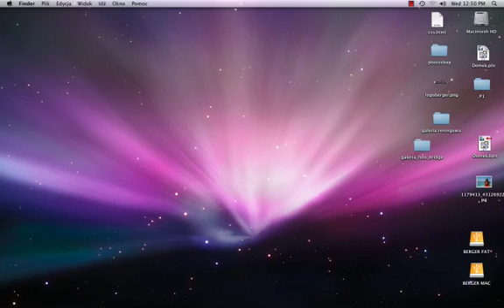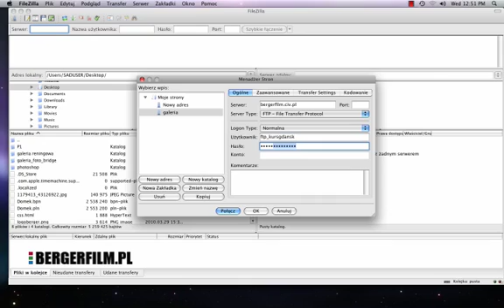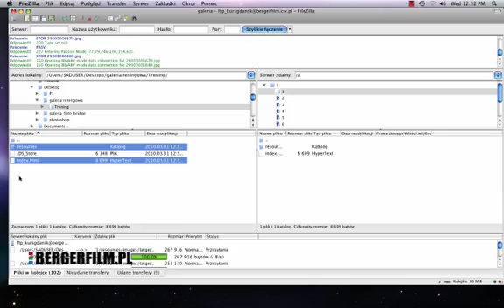Wysylanie plikow na serwer filezilla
Jak korzystać z FTP